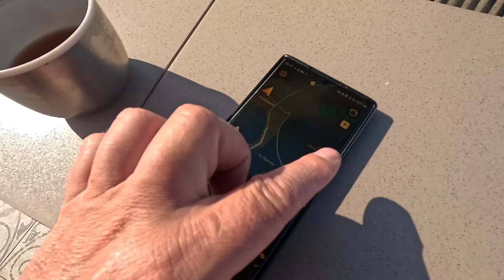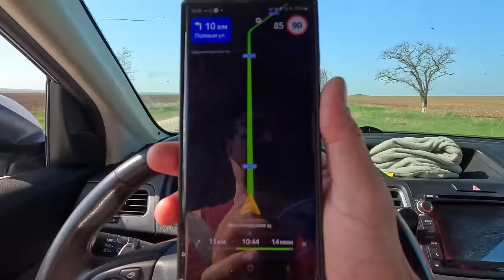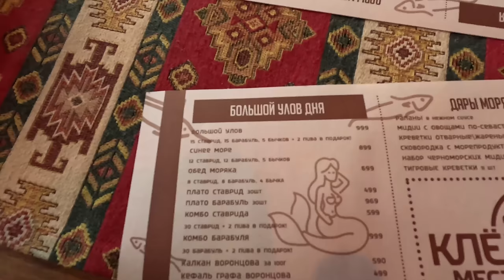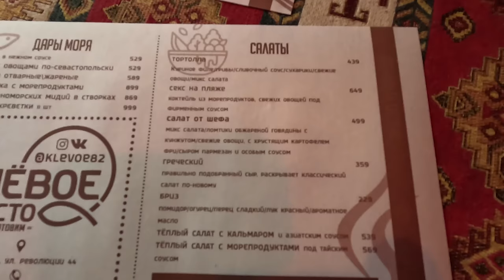ОШАЛЕТЬ КРЫМ - ПРОДАЁТСЯ за КОПЕЙКИ! ОШАЛЕТЬ от НАБЕРЕЖНОЙ В ЕВПАТОРИЯ МЕЖВОДНОЕ и